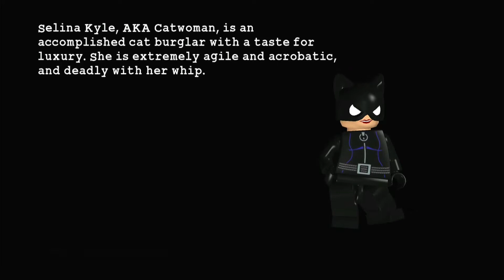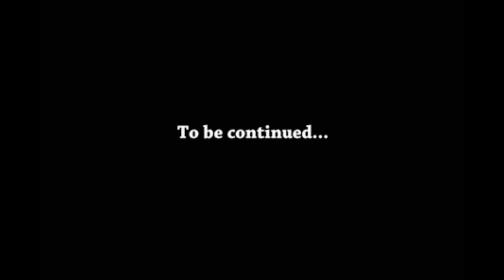Penguin Gate | Lego Batman The Video Game Gameplay | Part 6 | 2022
I go off on a tangent about how Penguins have no fingers.

Lego Batman was one of the first games I got when I had a PSP. So, I am reliving the nostalgia from my childhood by replaying Lego Batman The Video Game.